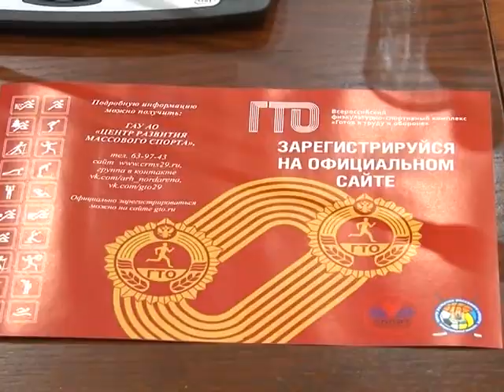ГТО в Архангельской Области